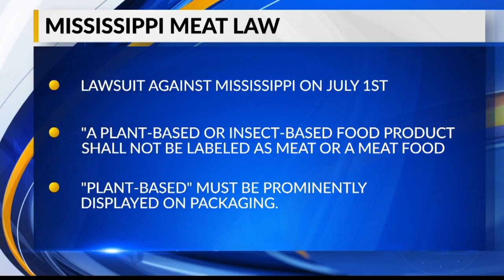Mississippi proposes meat law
WJTV News at 6:00 p.m.